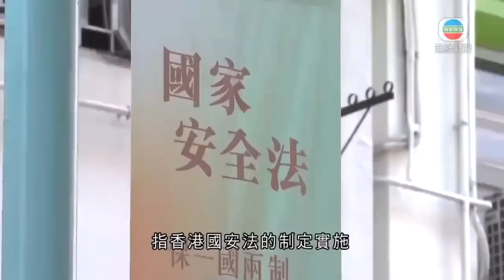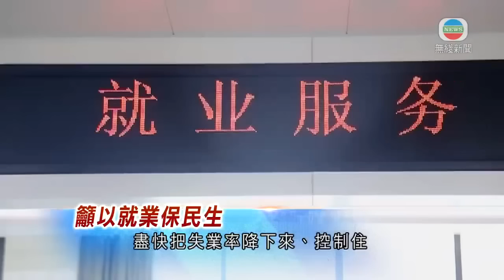無綫中國新聞TVB News 中國駐聯代表指美國編造散布虛假信息 違反聯合國憲章宗旨原則｜李克強考察民政部 促推動經濟盡快回復常軌 -20220629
00:00 G7峰會發表會後聯合公報內容 包括涉港及涉疆等議題
00:45 G7峰會閉幕同意探討限制俄羅斯油價 促中國施壓俄方結束戰事
02:39 七國集團峰會結束發聯合公報 續譴責及制裁俄羅斯非法侵略烏克蘭
04:46 《人民日報》發表署名文章 指中央堅持「一國兩制」方針不動搖
05:49 中國駐聯代表指美國編造散布虛假信息 違反聯合國憲章宗旨原則
07:01 李克強考察民政部 促推動經濟盡快回復常軌
08:19 王毅晤歐盟駐華代表團團長 強調雙方應加強對話溝通維護多邊主義
08:55 陝西修復師以巧手助古籍重獲新生 修補文化記憶保存傳統文化